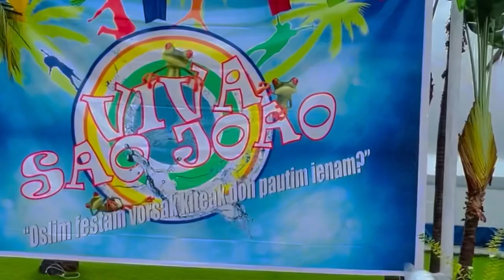Sao Joao 2022 at Penha De França Church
Sao Joao celebration was celebrated with great pomp at PENHA DE FRANÇA on 26 June, 2022. All the parishioners came in unison to celebrate the feast of Saint John the Baptist with joy.
The highlight included a Dance by PPC members, Games, stalls and Youth Dance. All the active participation of everyone was greatly appreciated.